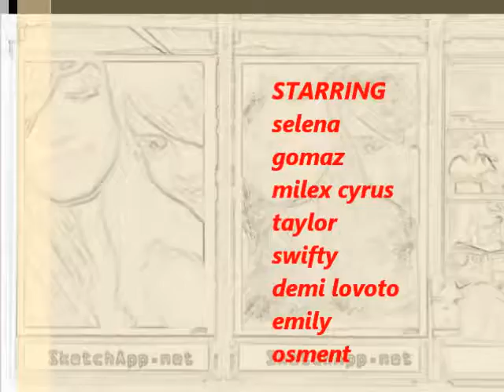Project of Sat 30 Apr 2011 01:22:59 PDT